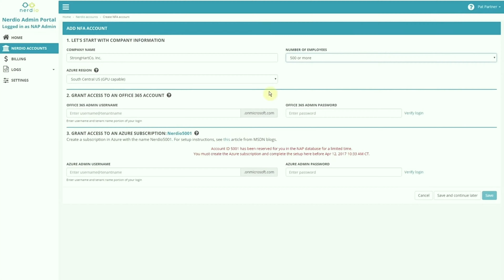Four Corners Community Bank Testimonial